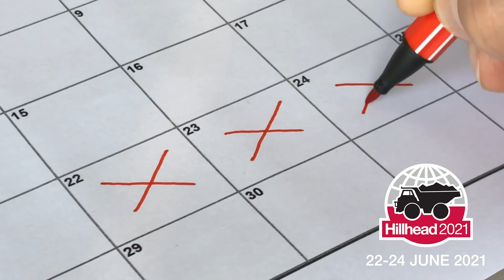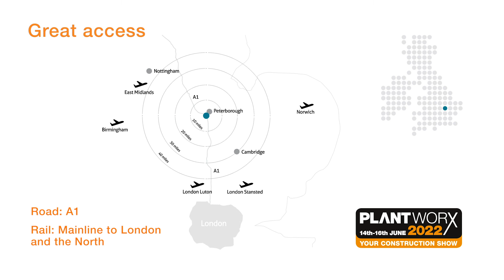Plantworx 2022: Interview with Rob Oliver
With Plantworx now rescheduled for June 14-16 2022. Here is an interview with CEA CEO Rob Oliver about the event, its new date, and keeping in touch.